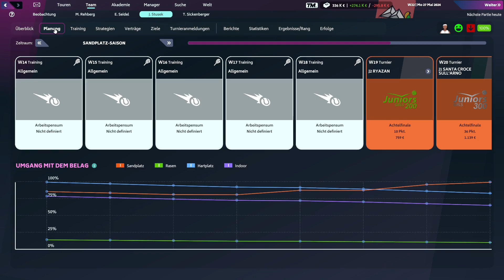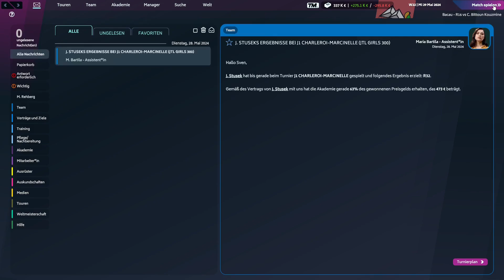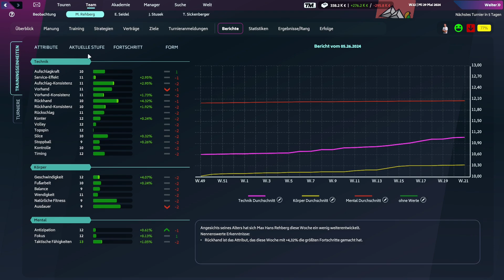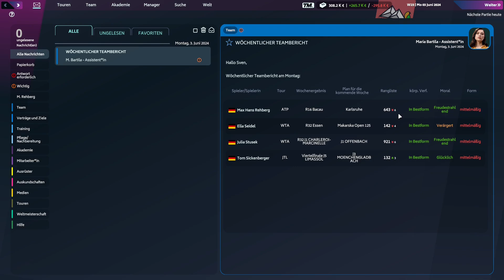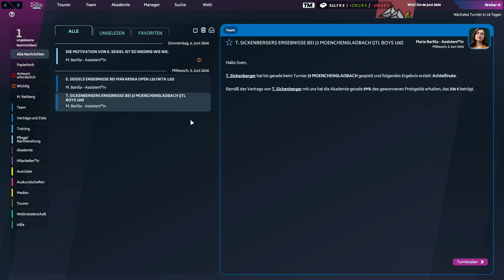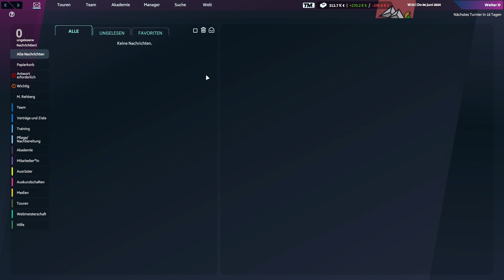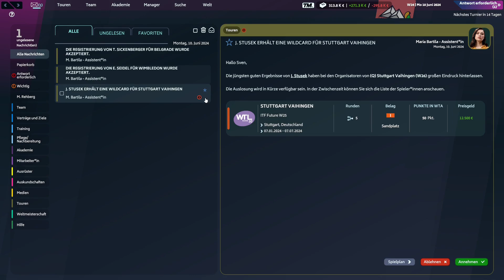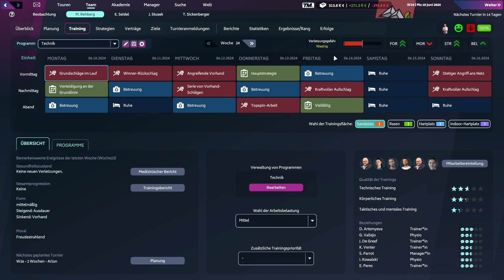Tennis Manager 2024 #6 Eingriff in die automatische Turnierplanung (deutsch/Let´s play)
In der heutigen Folge des Tennis Manager 2024 greife ich bewusst manuell in die Turnierplanung ein um unseren Spielern eine bessere und vor allem ausgewählte Auswahl an Turnieren zu ermöglichen die für Ihre Entwicklung am besten ist. Außerdem spielen wir mit Max Hans Rehberg die Turniere in Bacau & Karlsruhe.

Schaut gerne mal rein, ich freue mich auf jeden Fall auf Euch ! :))

---GAME INFO--- Es ist an der Zeit, dein Comeback zu unterschreiben und dich als der beste Tennis-Manager zu beweisen. TM24 ist zurück! Mach dich bereit, Strategien zu entwickeln, deine neuen Wunderkinder zu trainieren und die Plätze zu erobern - und das in der bisher besten Tennis-Management-Erfahrung!